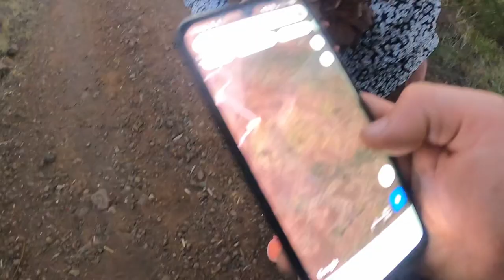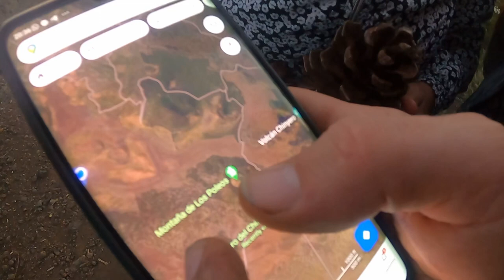We've missed the path on the Chinyero volcano loop hike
Chinyero volcano loop hike in Tenerife, Canary Islands.

Careless hikers veered off the trail back and were rescued by a local resident with a pick-up truck late at night.

We've followed wrong hike marks which mislead us away from our way back towards car. We figured it when it was already too late and chose the wrong path - we should go back instead of going towards main road what seemed to be the best choice at that moment - ah yeah... we were so wrong 😂

Fortunately we've got rescues by a nice local guy and his pick-up truck, otherwise we would have to walk couple of hours more late into the night.

This is my personal vlog, covering some of my interesting explorations, events and stories from my crazy journey.